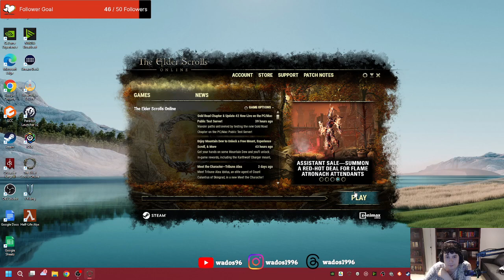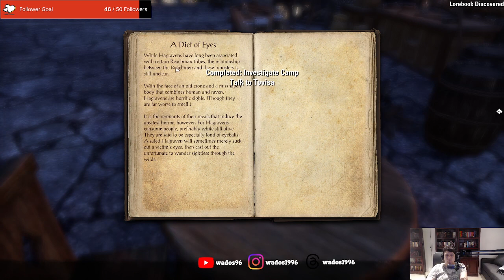More Skyrim nostalgia in Eastmarch - ESO Stream 32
This stream I keep working through the Eastmarch side quests.